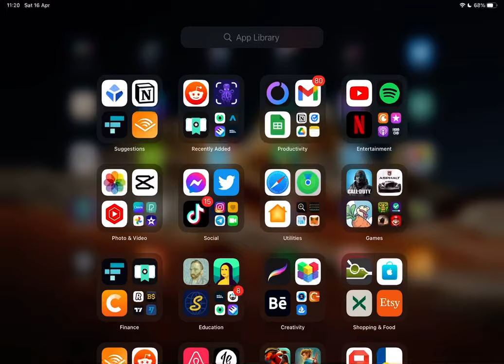How to scan QR Code on Blockchain App?